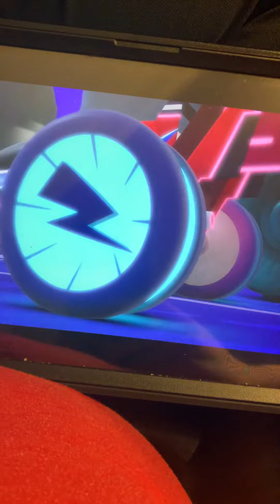Racing in the city 🏙